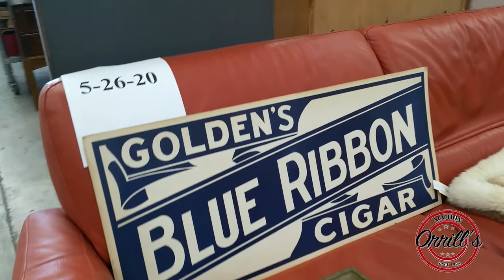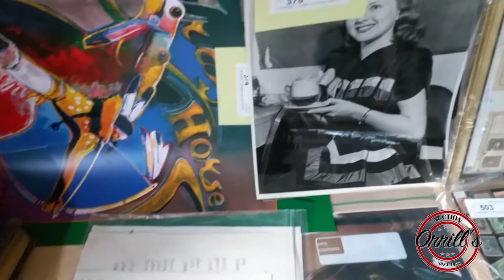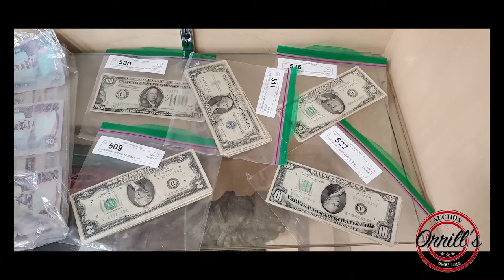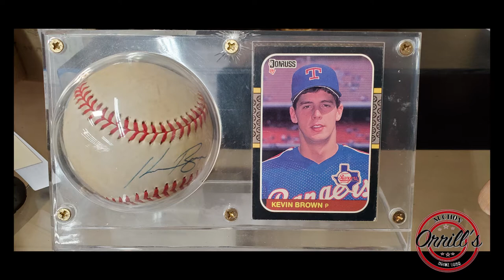Major Estate Online Auction | 5-26-20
MAIN AUCTION, May 26th, 2020, starts ending at 6:00 pm PST will be the following Items out of Major Estates:
"       Mid Century Modern Furniture including The Hill-Rom Company and the Furniture Guild
"       Large Collection of antique and vintage stamps
"       First Edition Antique books
"       Collection of vintage and antique books
"       Large Cement Lion / Griffin
"       Hand-painted antique Mexican pottery
"       Vintage Grundig stereo made in West Germany
"       Leather Modern Ital sofa Sleeper by Lane
"       numark ttx tunrtables with traveling cases
"       Handmade antique rugs
"       Southwest vintage handmade rugs
"       Imac Computers
"       Antique painted rocking horse
"       Art Deco marble top Dentist cabinet
"       Piano and bench by Hobart M Cable
"       Grundig Radio
"       Arts and Craft curio/ cabinet
"       Hand carved Indian Hardwood taboret
"       Antique large brass pot
"       Roman Style metal and leather throne chair
"       Vintage and Antique bicycles
"       Antique Asian Iron horse
"       French Curio cabinet Vernis Martin style
"       Metal signs
"       Vintage Cigar sign on board
"       Whirlpool refrigerator
"       Pair of vintage cane back chairs
"       Vintage carousel horse
"       Large Monitor cases/ stage equipment cases
"       Chauncey Billups jersey with COA
"       Antique dolls
"       Vintage LP records
"       Vintage Dodger’s Sign
"       half pound and one ounce American Eagle proof coin set
"       1930’s and 1950’s old US currency
"       Silver certificate $1 bills
"       1800’s E H Butler Co Bible
"       Foreign coins
"       Steel pennies
"       Vintage hand held video games
"       Large collection of vintage purses
"       House of Faberge poker chips and checker. Backgammon game
"       Antique postcard projector with postcards
"       Antique Accordion made in Germany